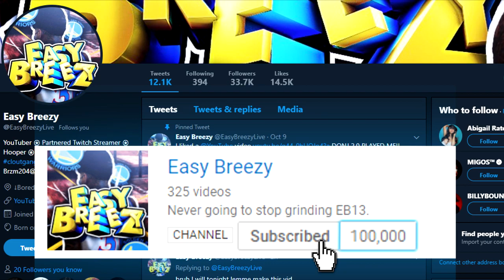UNLIMITED BOOSTS GONE?! DOUBLE REP HOUR😱 PLAY BOTS IN MyPARK!! ALL NBA 2K19 PARK EVENTS - 2K19 News